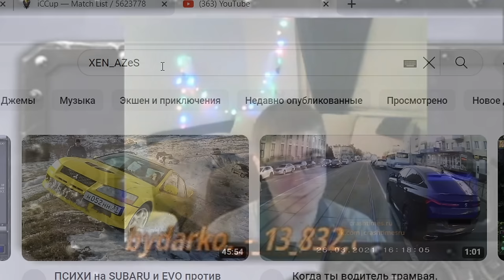Зашел на 14-17к птс, что было?